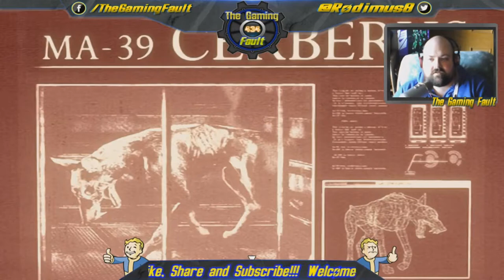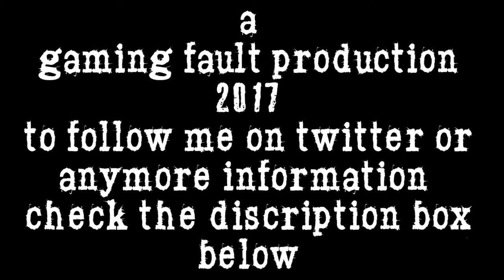Will VS Resident Evil HD Part 17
The Gaming Fault bringing you Lets plays, how to videos and the SMACKED UP Wrestling Live show.

Follow Will, Marty and Kirsty on twitter

Will - @Rodimus8
Marty- @martinmchendry
Kirsty - @kgbbexx